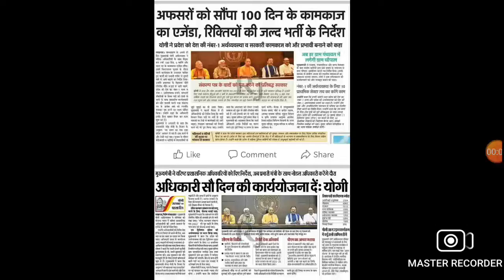कब भरे जाएंगे रिक्त पद/शिक्षक भर्तीटीजीटी पीजीटी नई शिक्षक भर्तीएलटी ग्रेड शिक्षक भर्ती/लेखपाल भर्ती